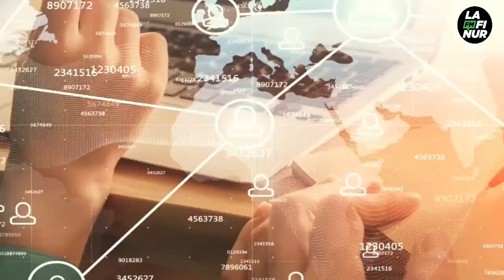Ailén Chaine - Referenta de Mumalá San Luis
Femicidio de Fernanda Lucero: El análisis de ADN dio positivo. El fiscal Maximiliano Bazla informó que continuarán con la investigación para determinar las causas de la muerte de la mujer y si hubo más partícipes del homicidio